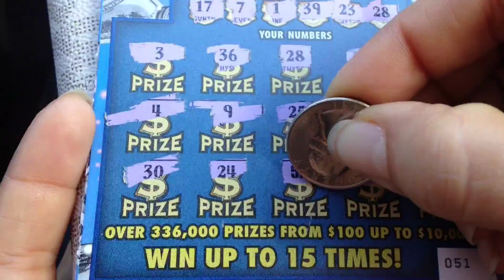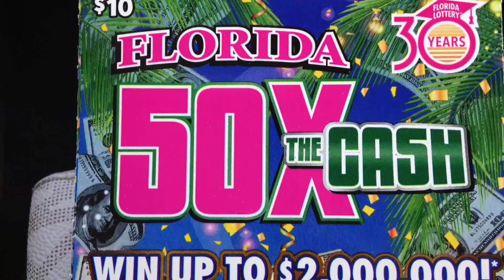Got the 5X symbol